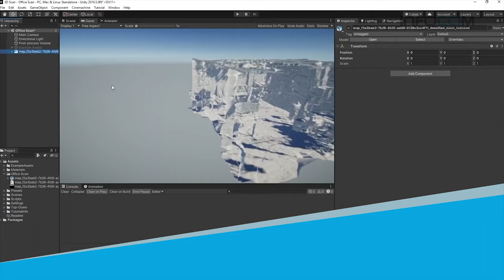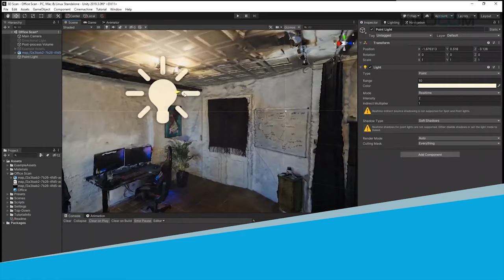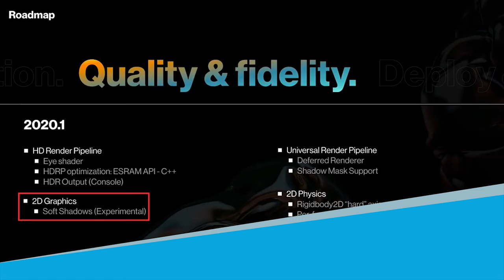Why to Choose Unity For Game Development | Infocom Studios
Unity 3D is one of the most loved gaming platforms used by both beginners and advanced developers alike. Games created using the Unity game engine is deployable across 23 platforms, which gives the game engine a top hand over other gaming platforms. With its C# scripted API and built-in studio visual integration, game developers all around the world prefer Unity 3D over other platforms.

Infocom Studios is one of the leading Unity 3D game development companies in India. We have a decade of experience in developing games using the Unity 3D platform. Our team consists of 50 plus Unity certified engineers who create high-quality games for our clients abroad and home. We cater to the needs of our clients from different backgrounds. And also offer services like developing AR and VR applications using the Unity 3D platform.